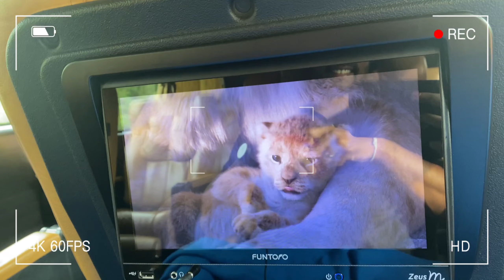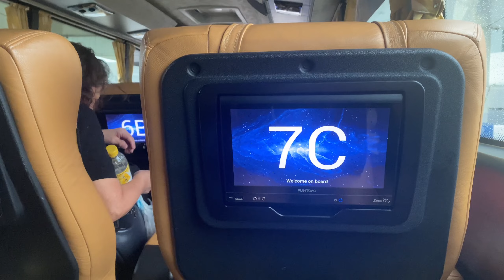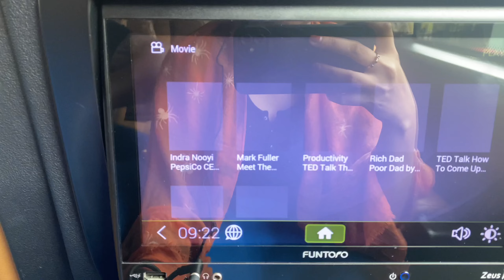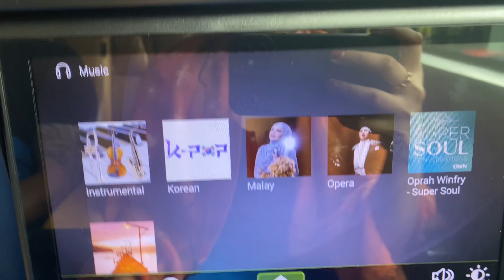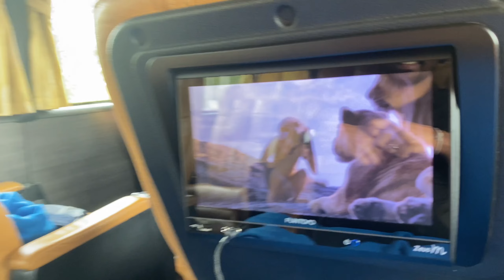Singapore to Malaysia by Bus 🚌 | Aeroline Luxury Coach Experience | Travel Vlog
Hi Lovelies! ❤️ Today I am sharing my experience with the Aeroline Luxury Coach Service which I took from Singapore to Kuala Lumpur.